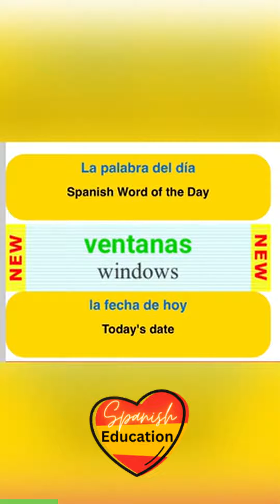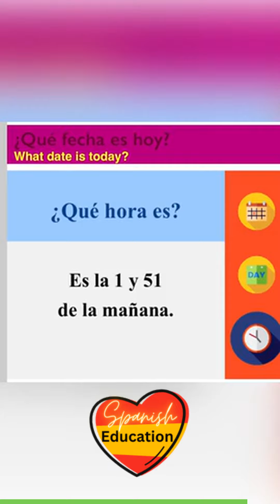¡Aprendamos español con la palabra del día! Hoy es Ventanas 🤩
Usémosla en una frase.